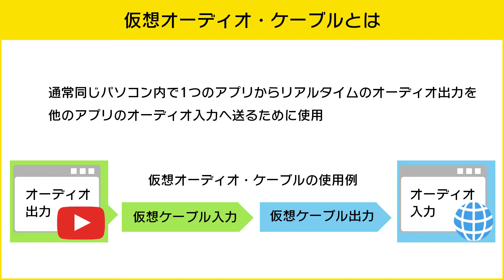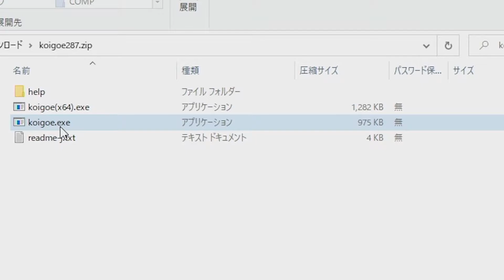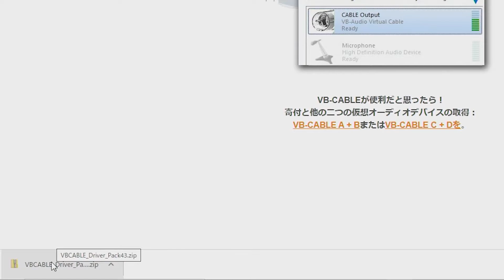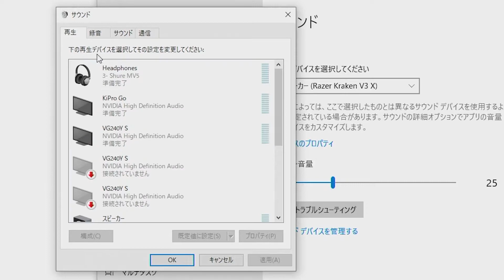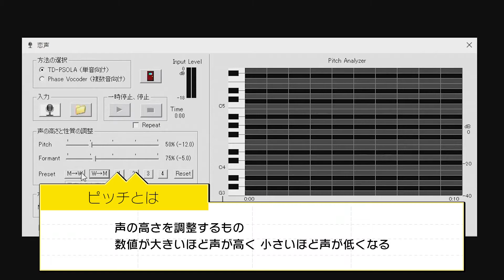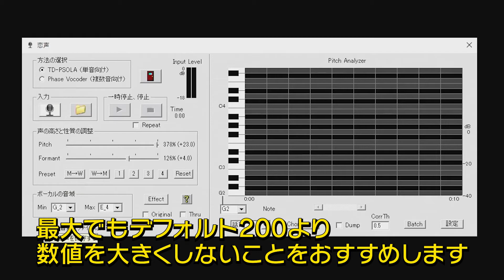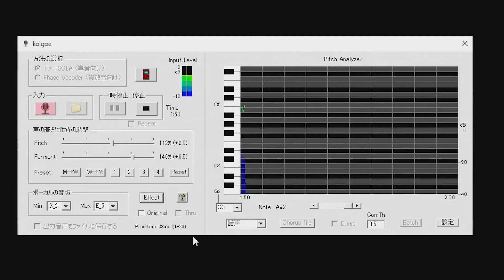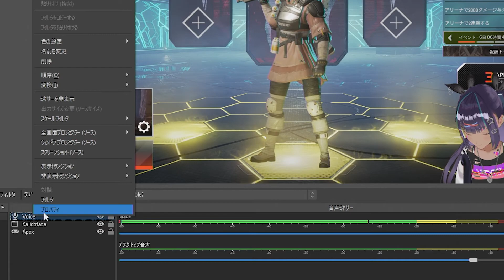【超簡単】誰でもすぐにできる！VTuberになる方法！#2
今回は声を変えて配信する方法を紹介しました！
声を変えて配信するのって結構難しいですが、とても楽しいのでぜひ試してみてください！

第1弾の動画もぜひご覧ください！

◆チャプター
00:00 オープニング
00:36 配信前の事前準備
01:43 インストール方法
06:12 恋声の使用方法
10:39 OBSへの取り込み方法
12:03 実際の配信映像
12:41 エンディング

◆紹介機材
恋声